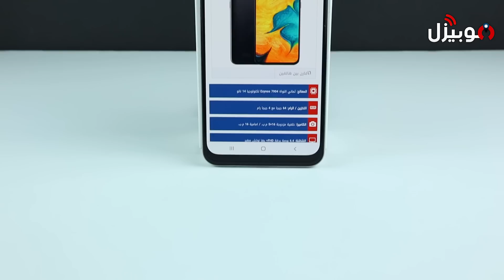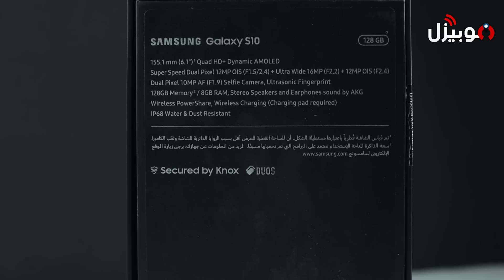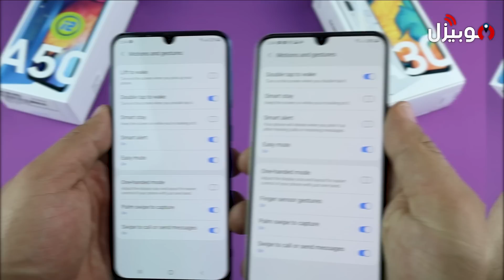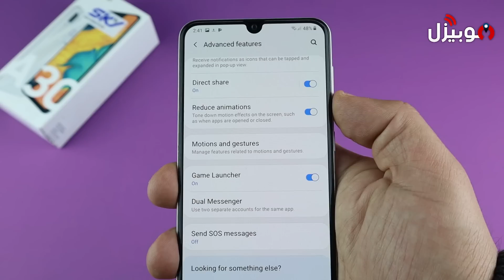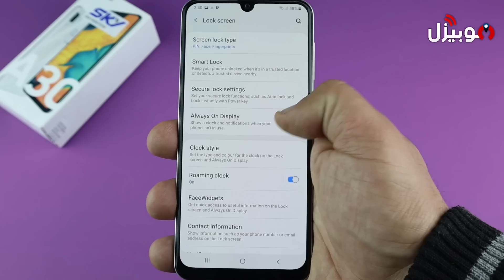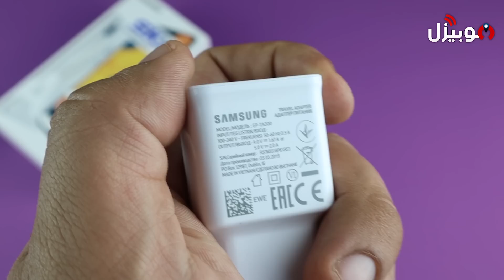Samsung Galaxy A30 Review | سامسونج لعبتها صح !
مراجعة موبايل سامسونج الجديد

تعرف على أهم مميزات وعيوب الموبايل كما ستتعرف على الاداء الفعلي للمعالج والكاميرات والبطارية والصوت وخامات تصنيع الموبايل

المراجعة مقدمة من موقع موبيزل أكبر موقع مصري لمراجعة الموبايلات

تابعنا على صفحتنا على الفيسوك من هنا